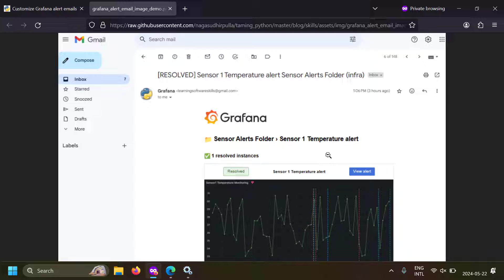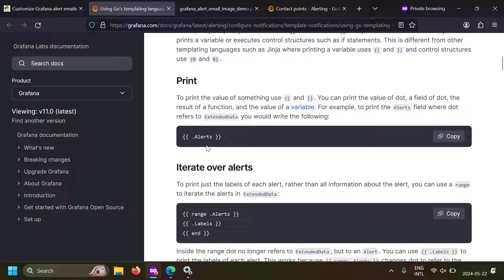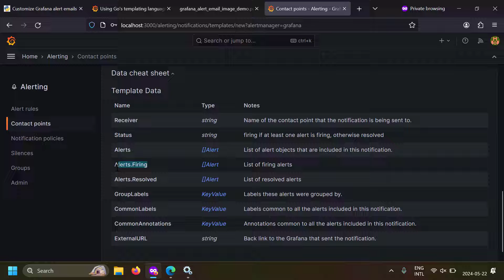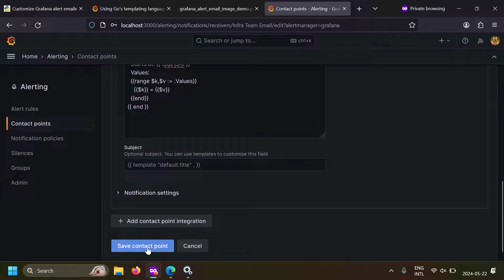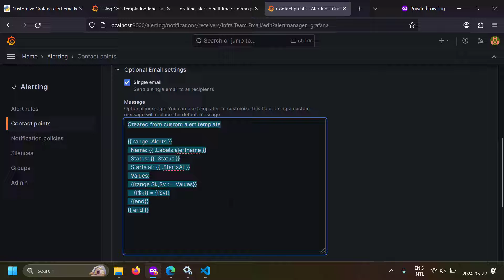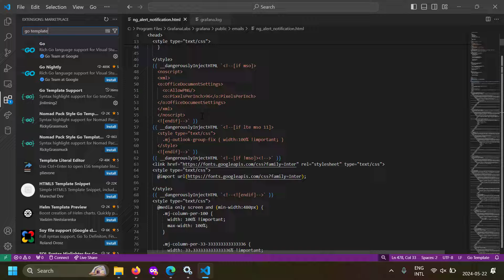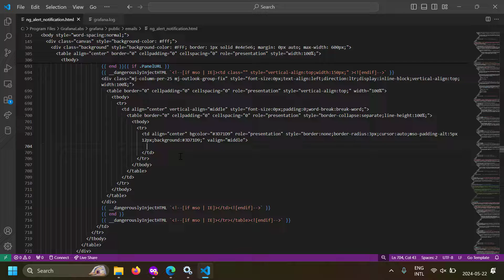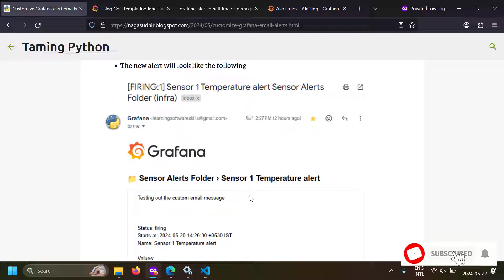Customize Grafana alert emails